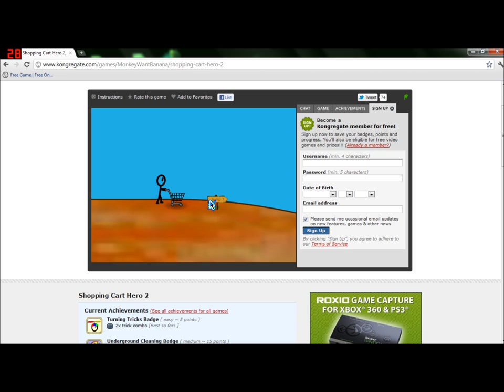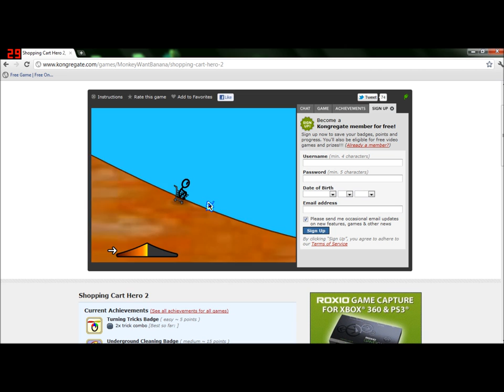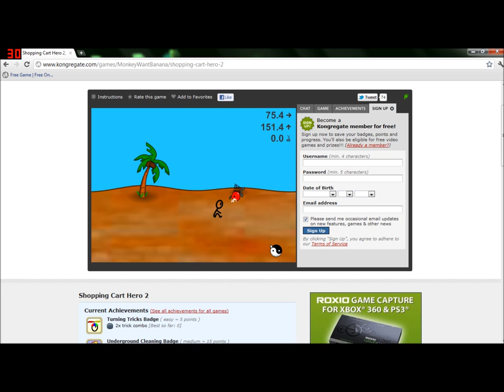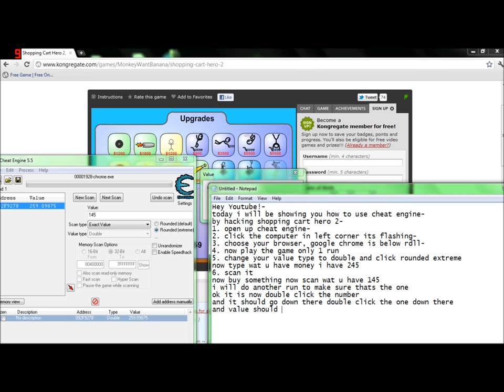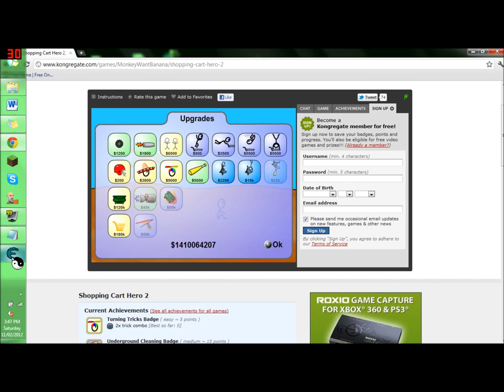how to use cheat engine and shopping cart hero 2 hack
sorry it cuts out at end.